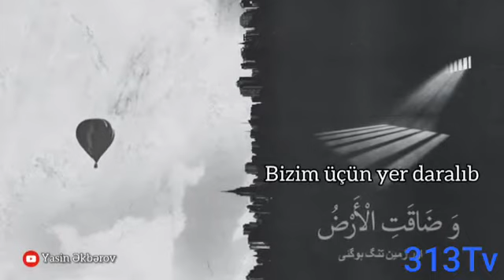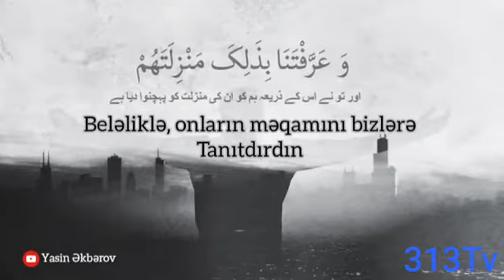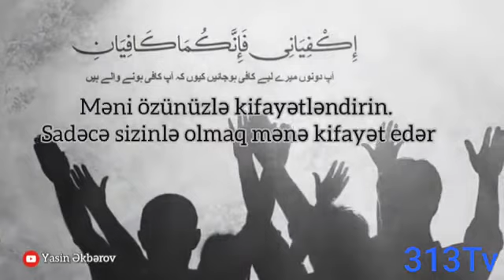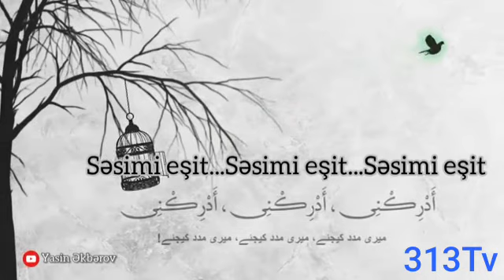Ali Fani-Dua Faraj(tercümeli)